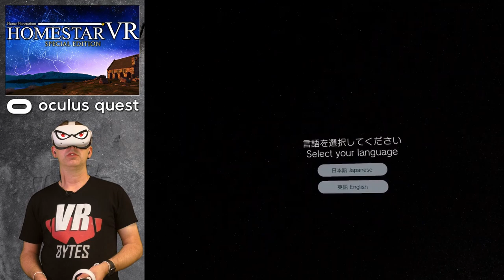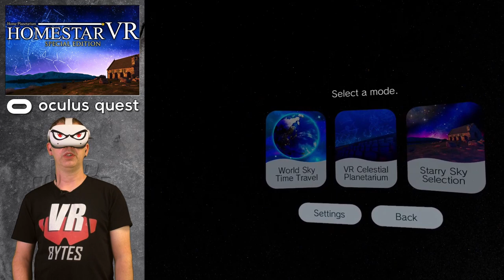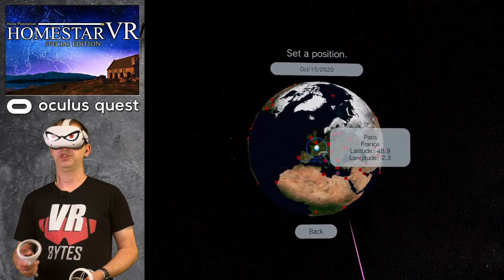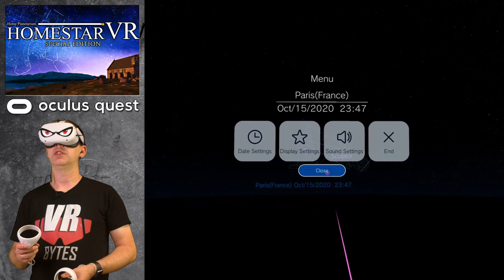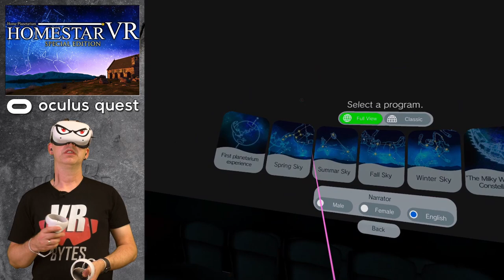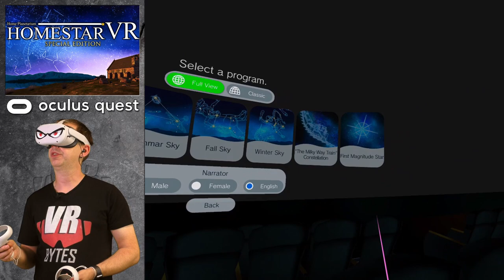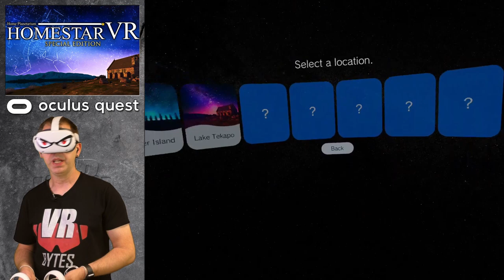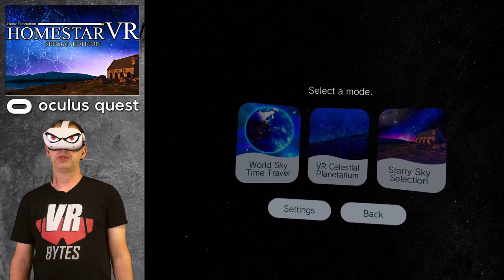Homestar VR: Special Edition / Oculus Quest 2 / First Impression / Let´s Play #1 / Deutsch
Heute werde ich für Euch zum Sternebeobachter. Ich schaue mir die App "Homestar VR: Special Edition" mit der Oculus Quest 2 an. Was kann die neue Edition, gegenüber der vorigen, günstigen Version? Ich finde es für Euch heraus. Viel Spaß mit meinen ersten Eindruck, Gameplay und Test des Spieles.

Euer Sascha